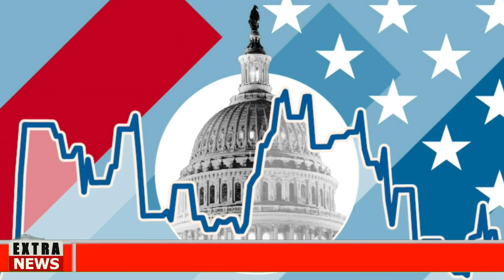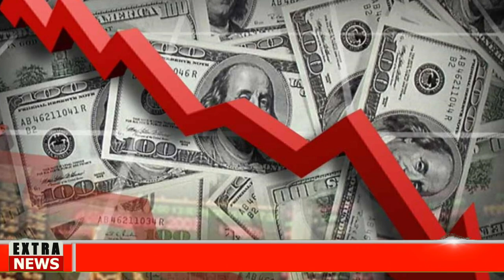🅱🔴IMPORTANTES NOTICIAS DE HOY-IMPACTANTE-NOTICIA DE EEUU HOY 06 FEBRERO 2023 NEWS DONALD TRUMP-USA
Noticias hoy 06 FEBRERO 2023 news today 06-2023 noticias hoy 06 FEBRUARY 2023 news today 06 noticias hoy FEBRERO 2023 news today
Noticias cuba hoy 06 FEBRUARY 2023,
noticias estados unidos hoy 06 de FEBRERO 2023,
 estados unidos news today 06 FEBRUARY 2023,
latest venezuela news today 06 FEBRUARY 2023,
news last minute today 06 FEBRUARY 2023,
last news 06 FEBRUARY 2023,
estados unidos news live today 06 FEBRUARY 2023,
the ee.uu news live 06 FEBRUARY 2023,
latest news from venezuela live 06 FEBRUARY 2023,
COLECTIVOS VENEZUELA
VENEZUELA NEWS
Noticias De Venezuela Hoy 06 FEBRERO 2023,
Ultimas Noticias De Venezuela Hoy 06 FEBRERO 2023,
Noticias Ultima Hora Hoy 06 FEBRERO 2023,
Noticias De Venezuela En Vivo Hoy 06 FEBRERO 2023,
Las Noticias De Venezuela En Vivo 06 FEBRERO 2023,
Ultimas Noticias De Venezuela En Vivo 06 FEBRERO 2023,
eeuu news live today 06 febrero 2023,the eeuu news live 06 febrero 2023,latest news from eeuu live 05 February 2023,news from donald trump